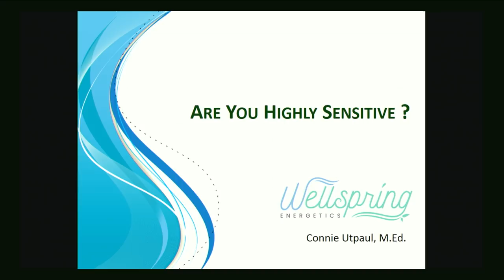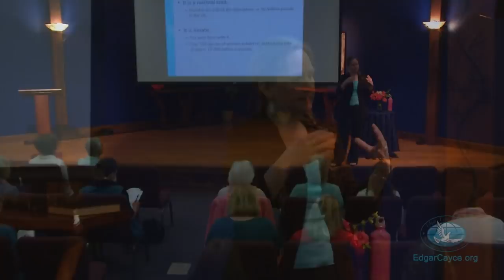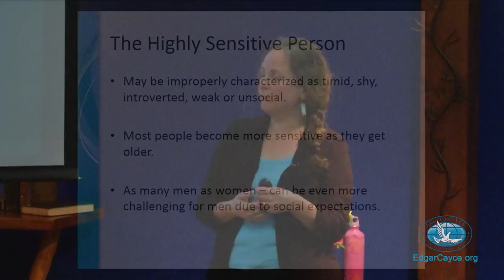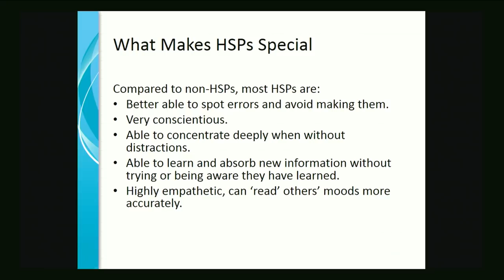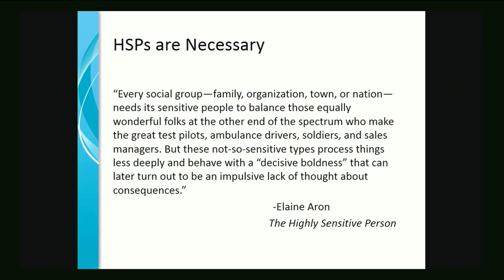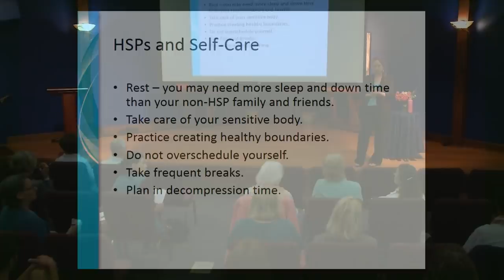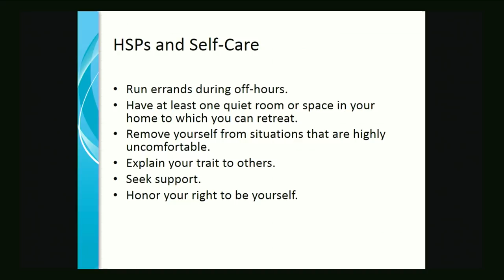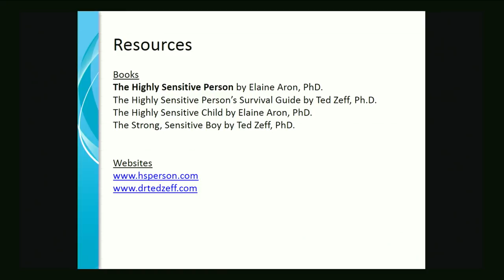Are You a Highly Sensitive Person? with Connie Utpaul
This Conscious Community Lecture held at Edgar Cayce's A.R.E. in Virginia Beach features Connie Utpaul on the topic "Are you a Highly Sensitive Person?" Connie asks, "Are you overwhelmed by large crowds or loud noises? Do you get rattled when you have a lot to do in a short amount of time? Do you find silence and solitude necessary to recharge yourself?" If you answered yes to any of these questions, this lecture is for you!
Approximately 15-20 percent of the population is characterized as "highly sensitive." High sensitivity is a normal, innate trait that is often misunderstood or mislabeled as 'shy'. Join us for this presentation to determine if you are highly sensitive and learn strategies to help you optimize your natural gifts.